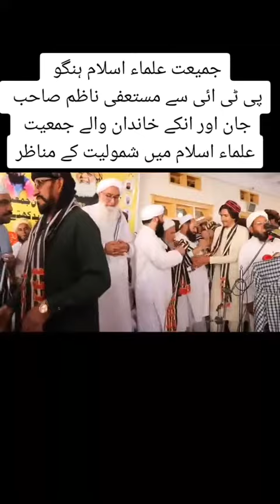Qaid jamyat Molana saab zindabad King of politics 💪😘❤️